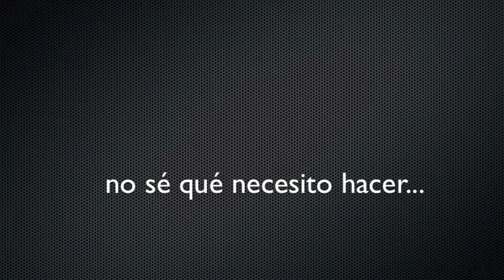Intolerante - Joshua Aguilar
Segundo Sencillo del E.P. "Como Ayer" producido por Joshua Aguilar para conmemorar al grupo Jasz, del cual fue fundador en el 2007.

Fibonacci's Records